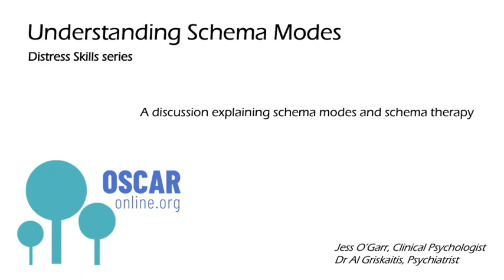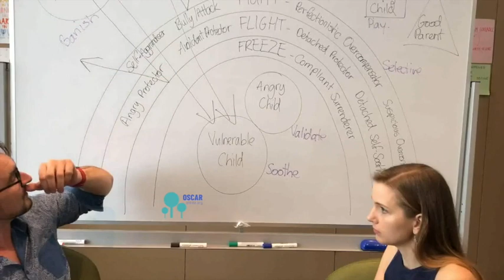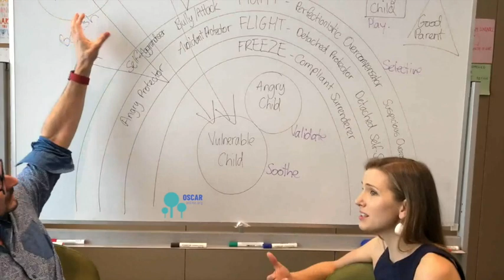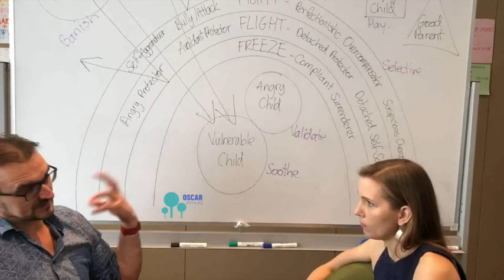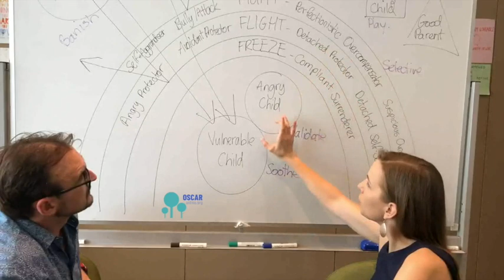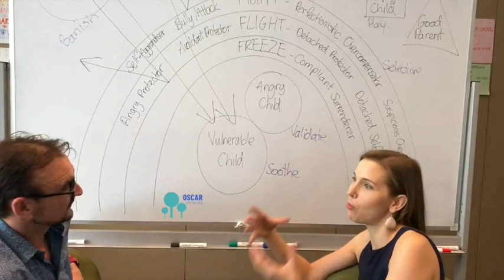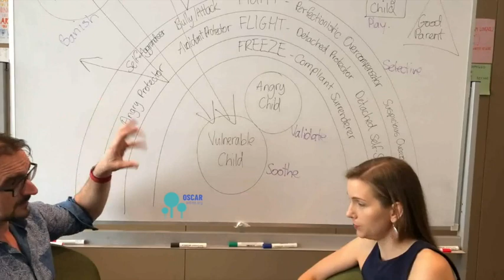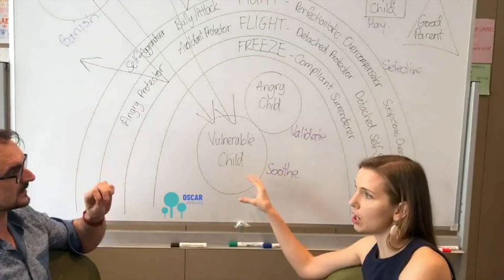Understanding Schema Therapy and schema modes, interview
Jess and Dr Al discuss and explain schema modes and the conceptualisation of schema therapy.

Depression Solution eBook, addressing the root causes of depression, sensitivity and negative emotion